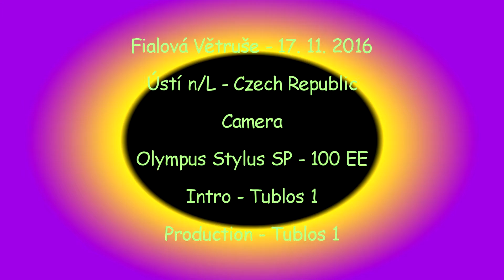Fialová Větruše 17. 11. 2016 - Ústí n/L